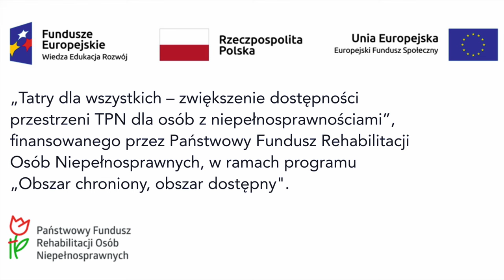"Tatry od ręki" w PJM: jak, gdzie i kiedy nosić raczki 🧊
🙌 Mamy przyjemność zaprezentować Wam 10 najpopularniejszych filmów z serii "Tatry od ręki" przetłumaczonych na polski język migowy (PJM). Filmy te są świetną okazją do rozeznania się przed planowaną wycieczką i poznania lepiej naszych pięknych gór. Ten odcinek poświęcony jest temu, jak, gdzie i kiedy nosić raczki 🧊🗻

Filmy powstały w ramach projektu pn. „Tatry dla wszystkich – zwiększenie dostępności przestrzeni TPN dla osób z niepełnosprawnościami”, finansowanego przez PFRON - Państwowy Fundusz Rehabilitacji Osób Niepełnosprawnych , w ramach programu „Obszar chroniony, obszar dostępny”.